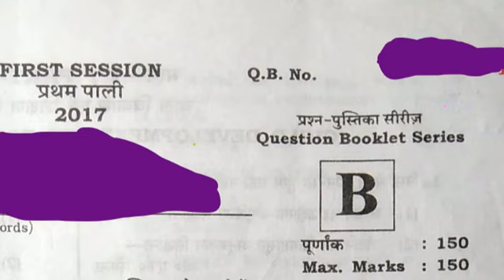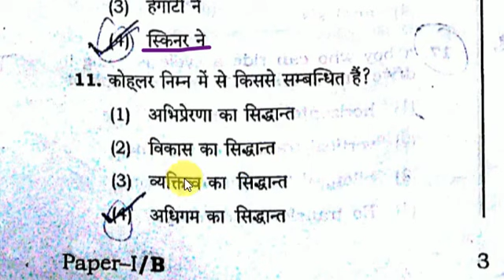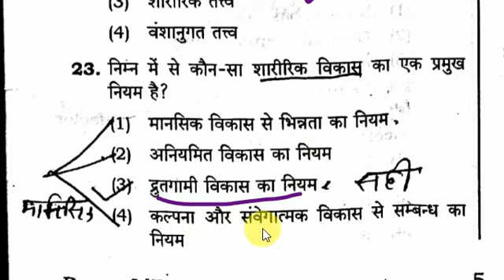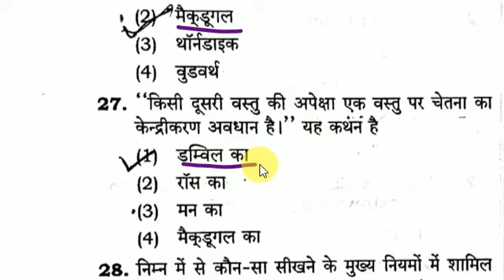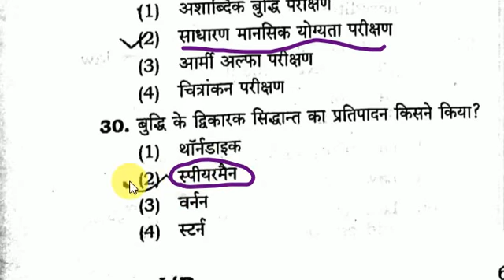UP TET 2017-18 PAPER SOLVED - PEDAGOGY(बाल विकास एवं शिक्षण शास्त्र ) SECTION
UP TET 2018 , PEDAGOGY PAPER SOLVED UPTET In this Educational Channel you can find out all videos related to Teaching Examination Practice.